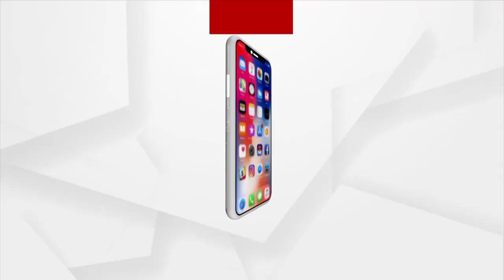୧୮ ବର୍ଷ ପରେ ବିଶ୍ବକପରେ ନ୍ୟୁଜିଲାଣ୍ଡକୁ ହରାଇବାକୁ ଓହ୍ଲାଇବ ବିରାଟ ବାହିନୀ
ଟି-20 ବିଶ୍ବକପରେ ଆଜି ଭାରତ-ନ୍ୟୁଜିଲାଣ୍ଡ ଟକ୍କର । ୧୮ ବର୍ଷ ପରେ ବିଶ୍ବକପରେ ନ୍ୟୁଜିଲାଣ୍ଡକୁ ହରାଇବାକୁ ଓହ୍ଲାଇବ ବିରାଟ ବାହିନୀ । ବିଜୟ ସହ ସେମିଫାଇନାଲ ରାସ୍ତା ହେବ ସହଜ । ଏନେଇ ବାଲେଶ୍ଵରର କ୍ରିକେଟ୍ ପ୍ରେମିଙ୍କ ପ୍ରତିକ୍ରିୟା